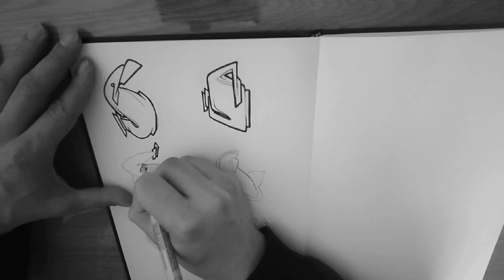stylewriting The Letters S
ich sketch heute denn buchstaben S wer Lust hat kann ja denn nächsten Buchstaben vorschlagen und in die Kommentare schreiben.